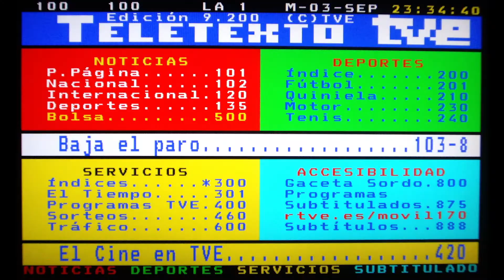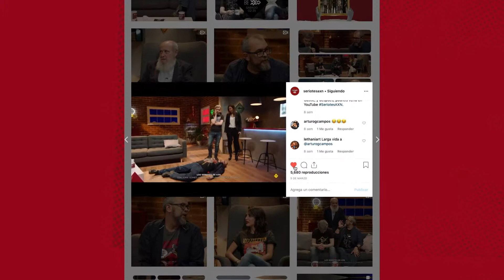AF Case AXN Seriotes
When it was initially launched, AXN was a traditional pay TV Channel, it presented various series, movies and shows with a precise schedule, if you missed you had to wait until it played again.  Throughout the years, AXN evolved into a hybrid model, it’s still a pay tv channel, but it now includes a Streaming service for its series (Much like Netflix), and AXN needed to let the world know about its evolution, particularly the younger viewers who are addicted to series